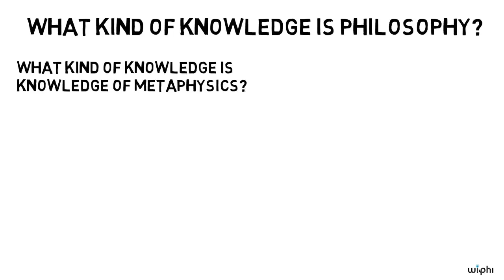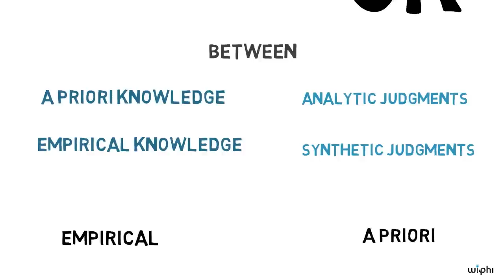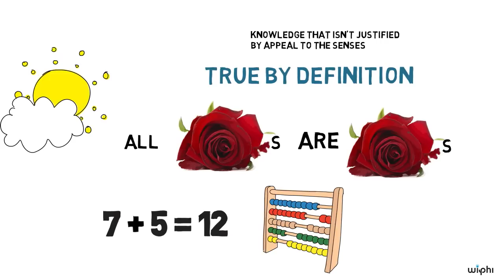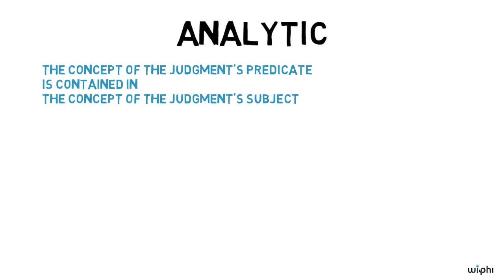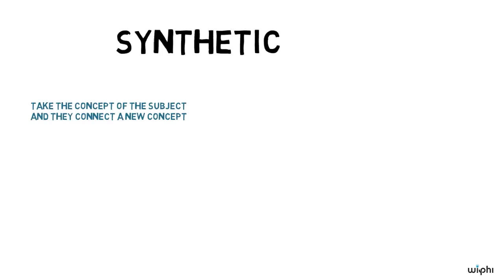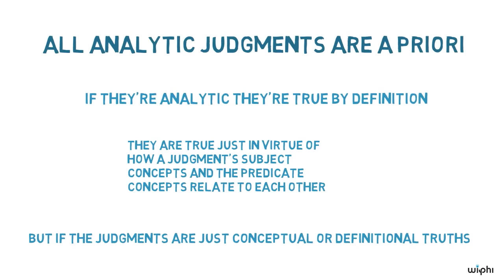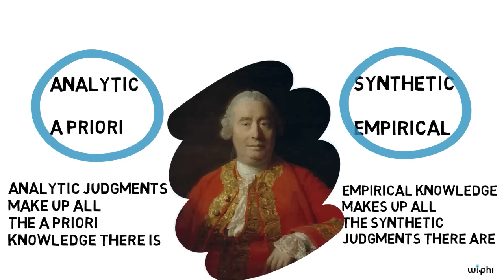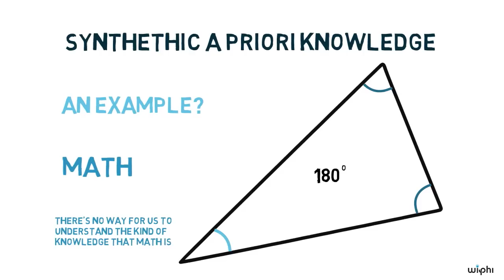PHILOSOPHY - Kant: On Metaphysical Knowledge [HD]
Kant famously claims that we have synthetic apriori knowledge. Indeed, this claim is absolutely central to all of his philosophy. But what is synthetic apriori knowledge? Scott Edgar helpfully breaks-down this category of knowledge by first walking through Kant's distinction between empirical and apriori knowledge and then his distinction between analytic and synthetic judgments. The interaction between these distinctions is then illustrated with numerous examples, making it clear why Kant, unlike Hume, thought that there is knowledge that is both apriori and synthetic and that this is the type of knowledge philosophers seek.